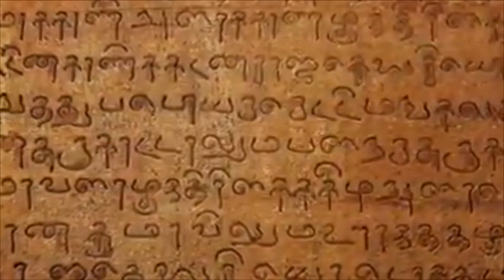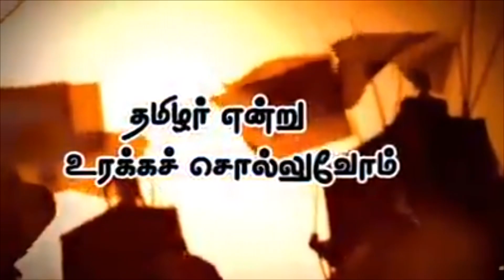Tamil : தமிழரின் அறிவியல் விந்தைகள் தொகுப்பு-1;நம் பெருமையை அறிவோம்!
நம் பழந்தமிழர்களின் அறிவியல்,மருத்துவம்,வானியல்,உடற்கூறியல்,மண்ணியல் மேலும் பல சிறப்புகளை நம் மக்கள் அறியும் பொருட்டு இதனை  தொடர்ந்து  காணொளிகளாக வழங்க இருக்கிறோம்!
ஆதாரம்:அறிவியல் விந்தை என்ற புத்தகத்திலிருந்து எடுக்கப்பட்டது.